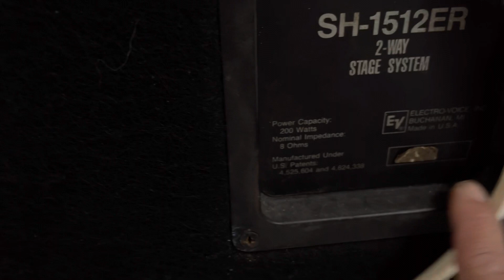Cặp Loa Mỹ EV SH-1512 bass 40 đẹp long lanh. Zin sịn mời các bác